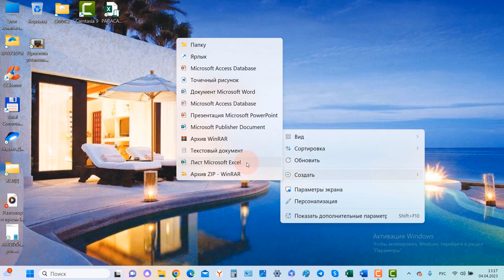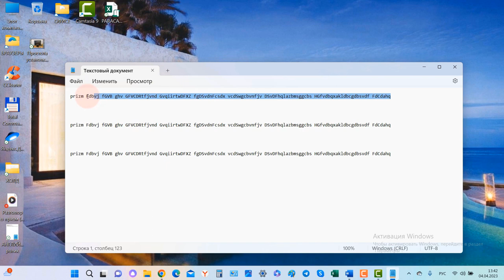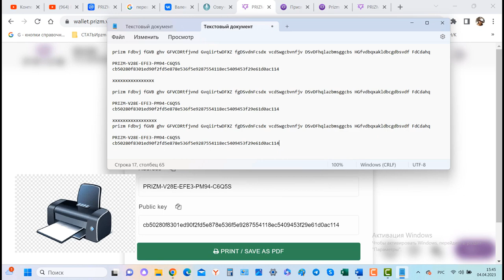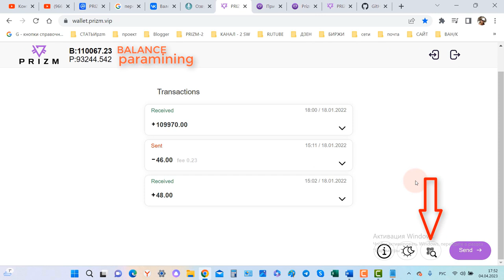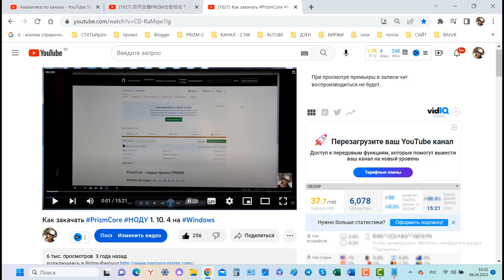Come creare un portafoglio crittografico PRIZM in 1 minuto? (Italia)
NON ci sono analoghi alla BLOCKCHAIN di Prizm!!!
Prizm Crypto Wallet:
-100% anonimo.
-100% sicuro.
- L'unità di conto nella blockchain è la moneta crittografica Prizm
utilizzato per trasferire monete da un portafoglio all'altro sulla propria piattaforma di trading,
 che può essere legato a qualsiasi attività commerciale.
L'unità di conto Prizm viene utilizzata come garanzia nella propria attività
 per il sistema internazionale di punti fedeltà pzm in tutto il mondo.
- Networking peer-to-peer.
-Proprio blockchain.
-Portafoglio personale senza intermediari. Senza gestione della fiducia.
-Доказательство доли (Prova del palo)
-Blockchain - come piattaforma di trading per il trasferimento di monete da un portafoglio all'altro.
- Forgia + paramining = estrazione mineraria
- Velocità di transazione - 59 secondi
- Commissione dello 0,5% per il prelievo di monete fino al 1999 PZM
- Commissione fissa 10 PZM - da 2000 PZM